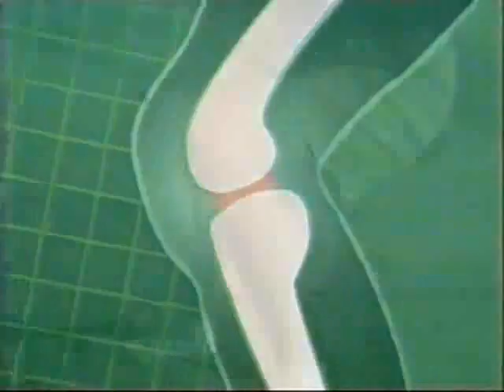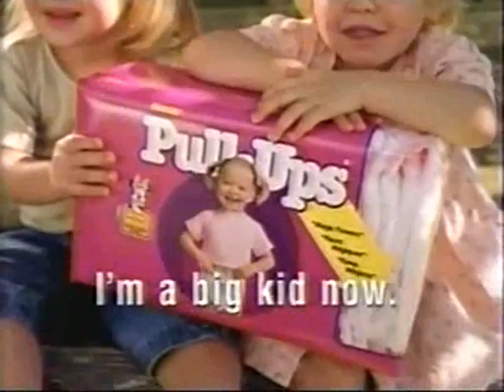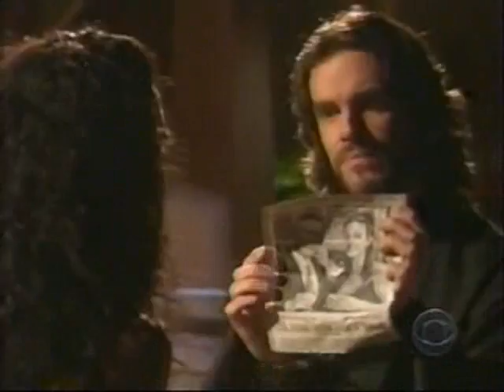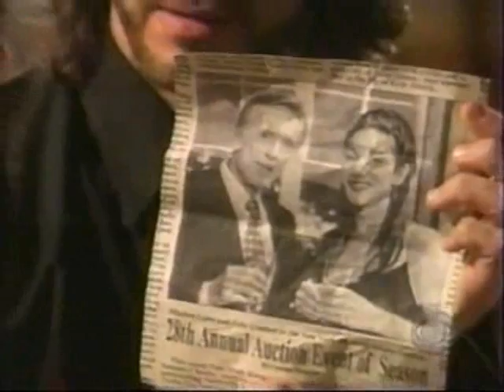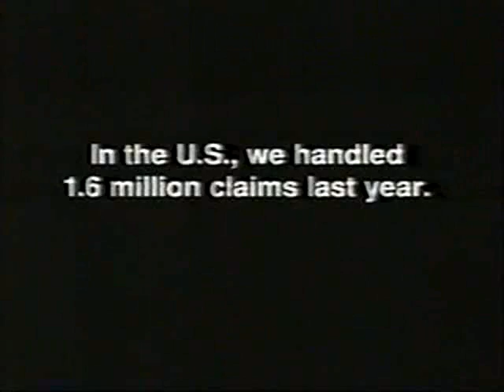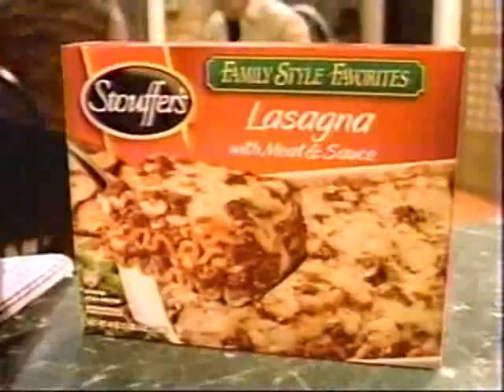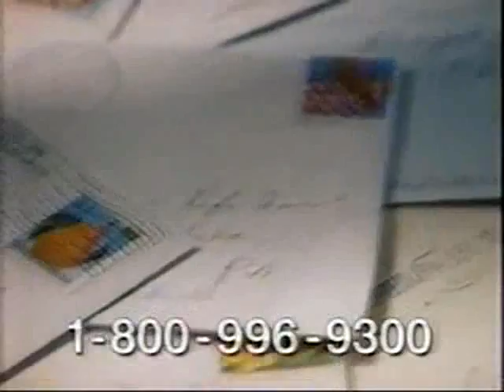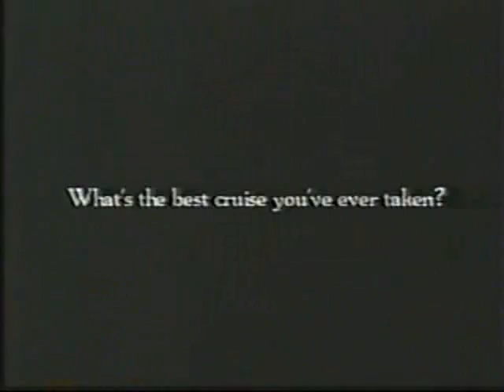ATWT 9 26 00